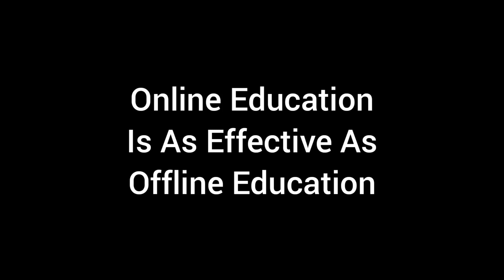Online Learning Vs Offline Learning By Class X Student Of AMU, ABK Girls